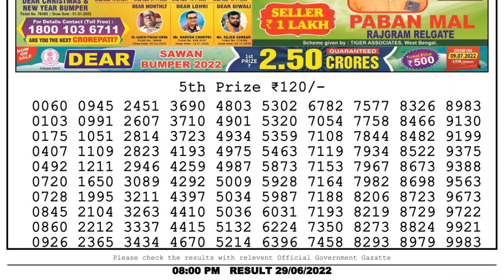Nagaland Lottery Sambad Live 8pm 29.06.22